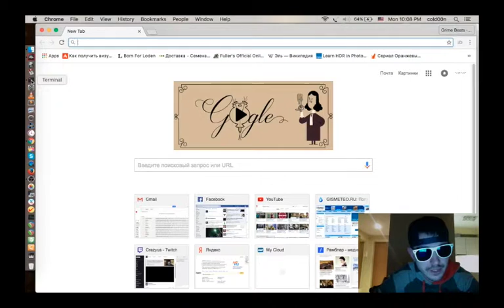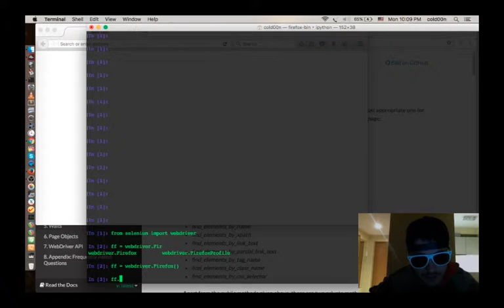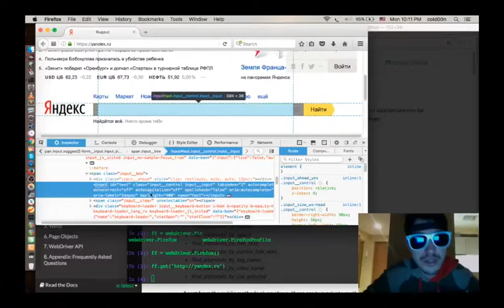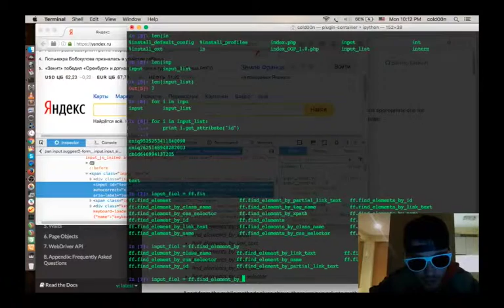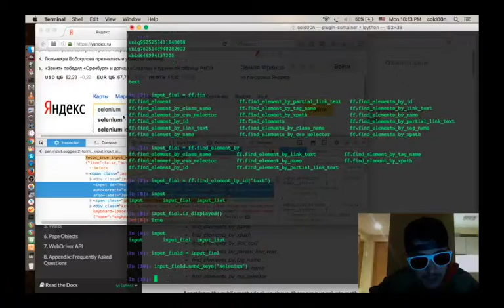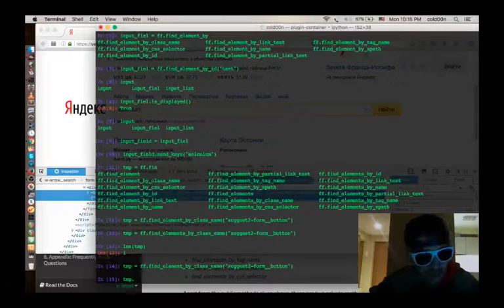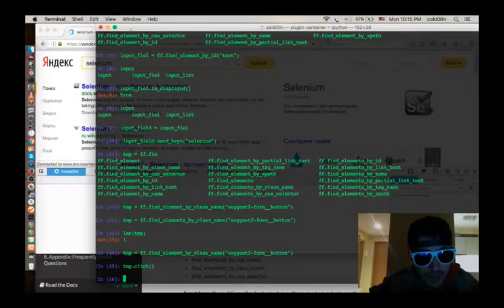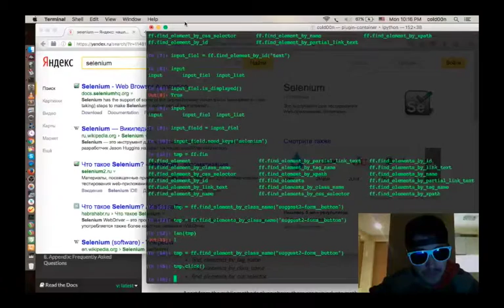Selenium via Python 01 - get, find, send_keys, click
Selenium 2.53.6
Firefox 45.5.0
python 2.7